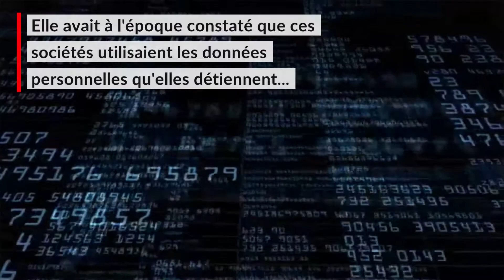Malakoff-Médéric et Humanis : la Cnil met fin aux mises en demeure